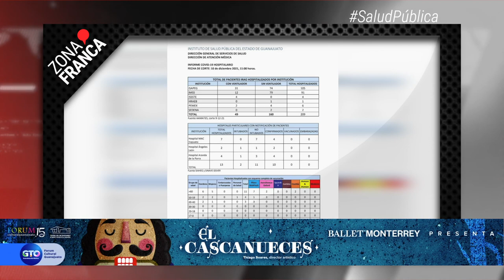Prodheg abrirá carpeta de investigación tras desaparición de Dulce | BrevesDeLaZona📰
Estas son las ÚltimasNoticias en Guanajuato
- Hubo irregularidades en arresto y desaparición de niña en León.
- Prodheg abrirá carpeta de investigación tras desaparición de Dulce.
- Muere adolescente de coronavirus en Guanajuato, cobra enfermedad siete víctimas más.